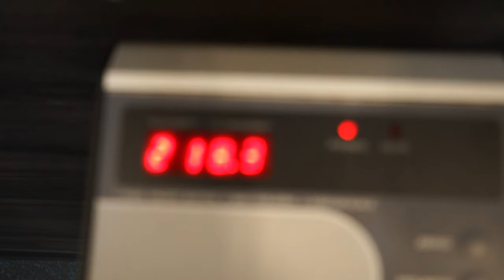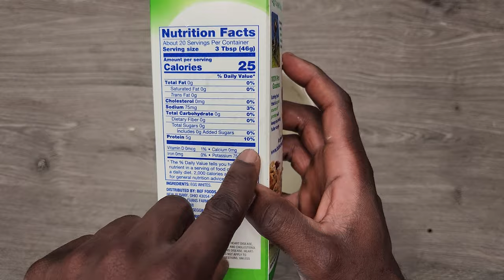Weight Loss Day 30 - Legs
In this video, I take you through my 30-day weight loss journey, starting with my struggle and ending with my progress. I explain my workout routine, which includes a warmup, Chest Workout , and shoulder workouts, Abs. Along the way, I share some of my workout tips and tricks, including how to improve your grip strength. This video will inspire you to push yourself to the limit and transform your body.
Timecodes
0:00 - Introduction everything that included in my Workout  (chest -Abs _Shoulder)
09:27 -  The True Reason You Can't Lose Weight - You're Skipping This _ Nutrition
03:00 - You did It Thank you for watching Love you Fam